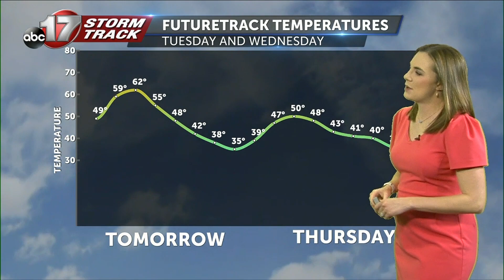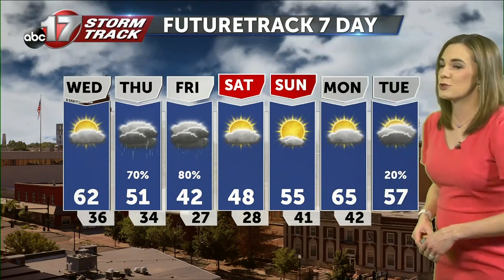Tuesday February 28 Evening Weather Video